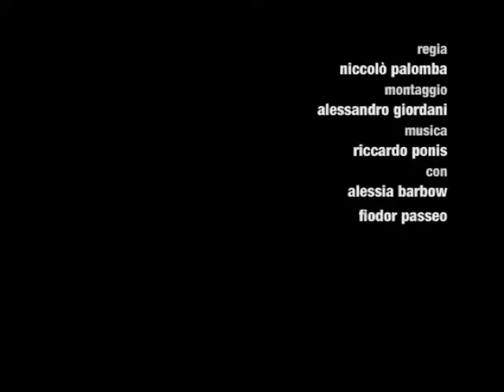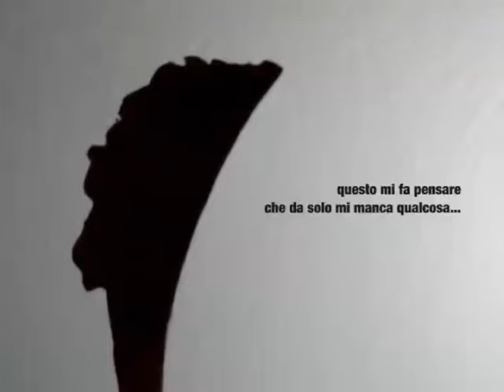senza titolo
giallo psicologico   con Fiodor Passeo, regia Niccolò Palomba
cortometraggio in concorso al "Nokia Mobile Filmmaking Awards 2008"